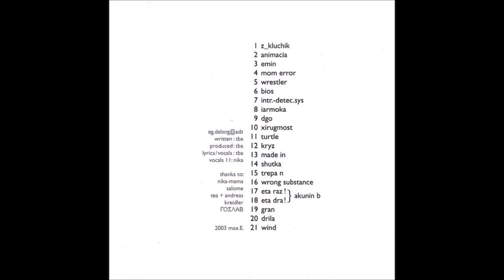TBA (Natalie Beridze) - Iarmoka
Style: Leftfield, IDM, Experimental

"24 year old female music producer from Tbilisi / Georgia, also known as a member of Goslab, a Georgian art laboratory. Her academic education in political and media sciences at American Institutes went in radically different direction from art and music. but it constantly appeared to be a strong challenge surrounding around her, starting from her family, ending with friends and people she worked with, such as Nikakoi (WFM Rec.) Erast (Laboratory instinct) and Gogi Dzodzuashvili, who used Tusias' vocals and lyrics in most of their songs. Tusia grew up within a space, which is something like an erratic mixture of controversial and at the same time logical records, which leads to a mixed Georgian, Russian and European production. It initiated in childhood under the tunes of The Smiths, Lou Reed, Weather Report, David Bowie, Cocteau Twins, Bjork, Aphex Twin, Squarepusher, Stravinsky, Prokofiev, Shostakovich, Jeff Mills, Autechre, Kraftwerk, Georgian folk music and much more, which came out transformed from the rough speakers of Soviet production in the tiny studio space of Goslab, which appeared to be a shelter and a medium for translating brutal external reality into the means to survive within it. This was the soundtrack of the political and social transformations in Georgia. From Georgian monarchs to Russian ones, from the collapse of Soviet colonial blockade to the undermined democracy, independence in poverty and finally to 'satin revolution' of the transmitting forcelines. The 21 tracks from the TBA album are precise and straight sketches of the background between such different cultural influences, from the edge, between Asia, Russia and the so called western world. Music from the geographical top (Kaukasus) and very end of Europe in the south east, where despite the whole external chaos, it rounds up with one clear sentence: Georgia is like a spiritual Tokyo."

TBA – TBA
Label: Max Ernst ‎– max.E.-CD5
Format: CD, Album
Country: Germany
Released: 2003